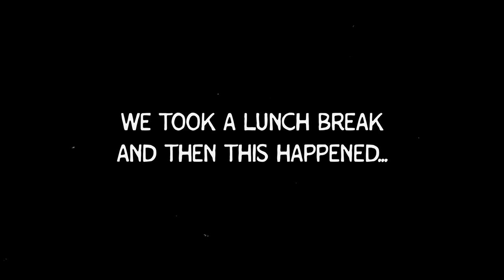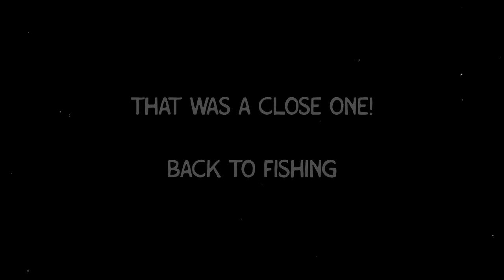Slaying BIG FISH in the Creek, Then The GAME WARDEN Showed Up...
Today we are fishing our favorite Ozark Creek looking for some big fish! We got on them pretty good, and then the game warden came to check us... Follow along to see all of the action!